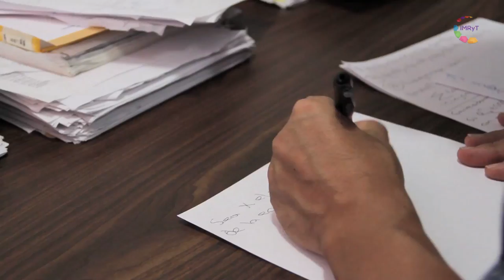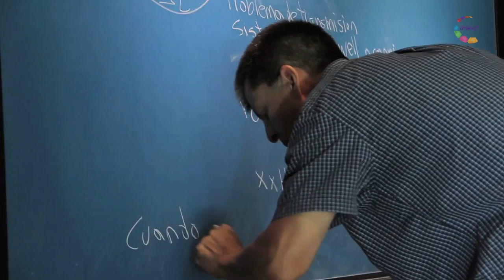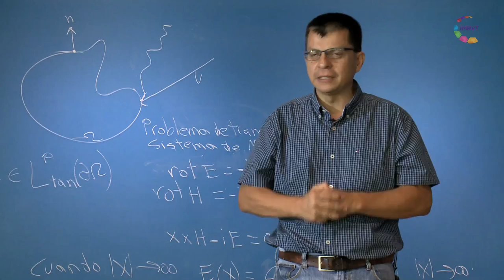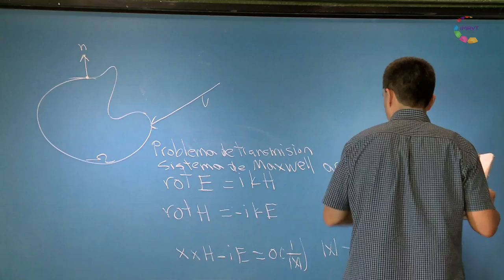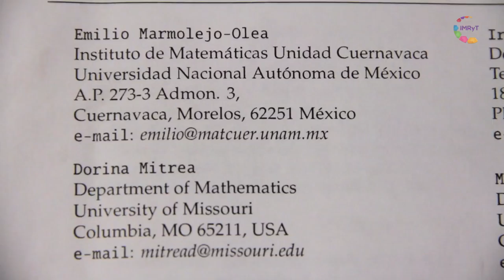Científica/mente Dr. Emilio Marmolejo (Instituto de Matemáticas UNAM)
En esta cápsula de la serie Científica/mente conoceremos el trabajo de investigación del Dr. Emilio Marmolejo del Instituto de Matemáticas de la UNAM Campus Morelos.
Una coproducción del Instituto Morelense de Radio y Televisión y la UNAM Campus Morelos.